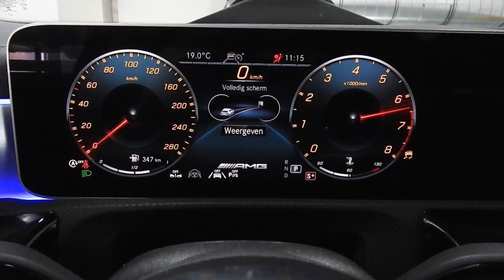Loud crackle Mercedes Benz A35 AMG 370hp. Exhaust sounds like it should be. Tuning by DTMobility.